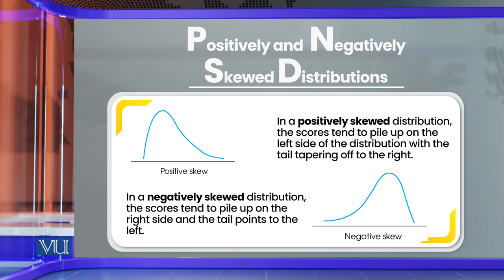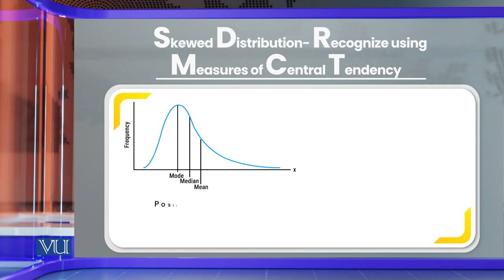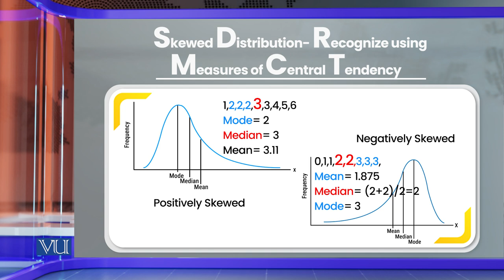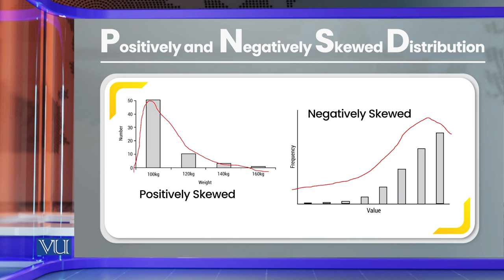Skewed Distribution | Research Methods in Education | EDU407_Topic170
Topic170: Skewed Distribution,
By Dr. Nasir Mahmood